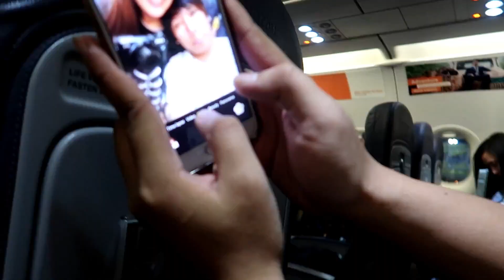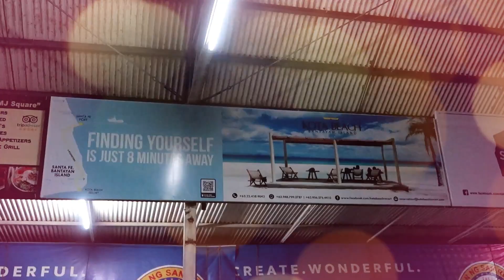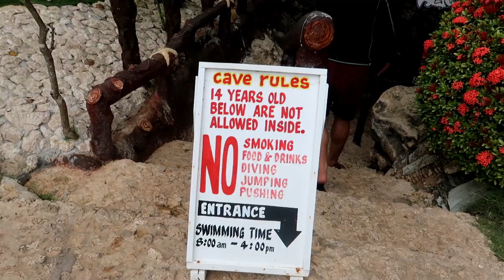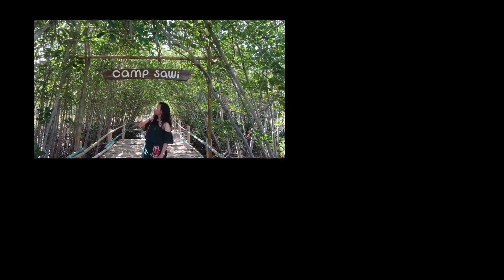BANTAYAN ISLAND Travel Vlog - Garena Explores North Cebu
December in Bantayan Island, North Cebu? Why Not! The weather was perfect and so our adventure was wild! First on our north-bound exploration is none other than, Bantayan Island, wherein you'll find beautiful islands with white sand beaches. Virgin Island as one, the serenity of the place was undeniably mesmerizing. Also visited the famous Ogtong Cave, a small cave sheltering a natural pool located within Sante Fe Beach Club Resort. We booked our overnight stay via Agoda, and found La Playa Estrella Beach Resort, the place is truly recommended! At the second day of our trip, set foot at Obo-ob Mangrove Garden and Eco-Park also known as Camp Sawi as seen on the movie "Camp Sawi", on our next vlog its time for Malapascua Island! can't wait to share my 50ft cliff jump woohooo!